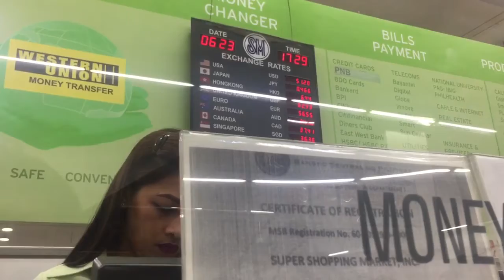YouTube Sahod - After 1year!!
Phone - Iphone 6+/Huawei Nova 3i
Editor - CUTECUTPRO/Imovie -  Kinemaster/VlogIt
Thumbnail- PicsArt/Photogrid/Lightroom